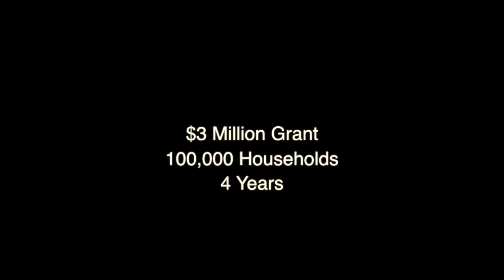Evaluating Telemedicine: Ongoing Research at Duke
What is Telemedicine? How can we evaluate it? Assistant Professor Manoj Mohanan is looking at telemedicine facilities in Bihar, India in a project that includes both the Gates Foundation and Duke's Global Health Institute.
Manoj Mohanan works with small armies of researchers who conduct surveys, crunch numbers and analyze large quantities of data to determine if a given health care policy is effective, and why. )